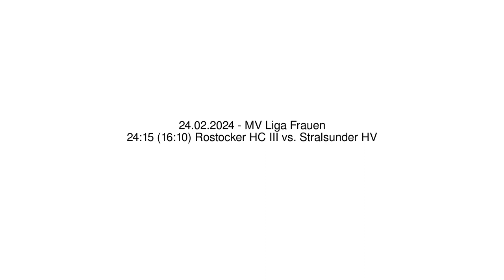24:15 (16:10) Rostocker HC III vs. Stralsunder HV - 24.02.2024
Handball - MV Liga Frauen - 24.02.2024
24:15 (16:10) Rostocker HC III vs. Stralsunder HV